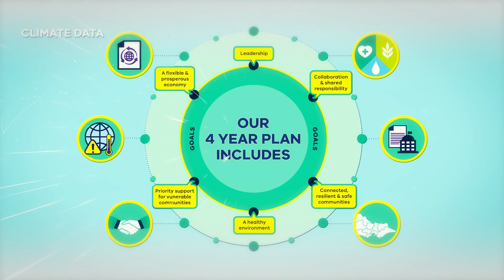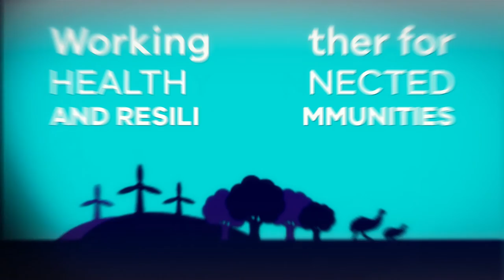Adapting to Climate Change in Victoria